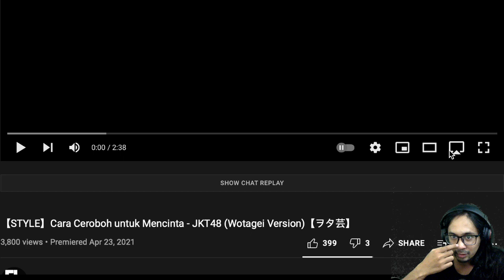Darashinai Aishikata WOTAGEI (JKT48 Fans Dedication) AKU TERKAGET!!!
Video ini direquest oleh Jiwa Ngidol. Terima kasih atas cekringannya!